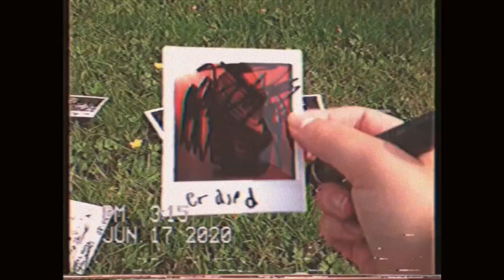Mollie Coddled - Rotten Teeth (Official Video)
Lyrics

If I was the moon in the sky
Would you search into the dark and wave?
Or just pass me by?
Unless I've one foot out the door
There’s nothing to stick ‘round for
Don’t even get a kiss goodnight

There isn't a difference
Smother my soreness
With chocolate kisses
Wrap me up in compliments
Top me with strawberry sprinkles
Your lies are sweet but I can still see
Through your rotten teeth

You only love me when I'm leaving
(I’m leaving you behind)
You cry and say I've got no reason
(But the reason is your lies)
You wouldn't care if the house was burning
And I was the last one inside
You wouldn’t save me over your pride

Smother my soreness
With chocolate kisses

Written by Mollie Taylor
Performed by Mollie Taylor
Produced by Mollie Taylor
Mixed by Mollie Taylor, Guilherme Correia, Hattie Blogg
Mastered by Martin Smith (MU Studios)

THE FABULOUS RAINBOW EARRINGS AND BUTTERFLY CLIPS ARE FROM FAERIE BOX ♡